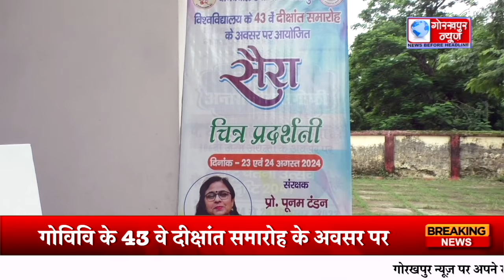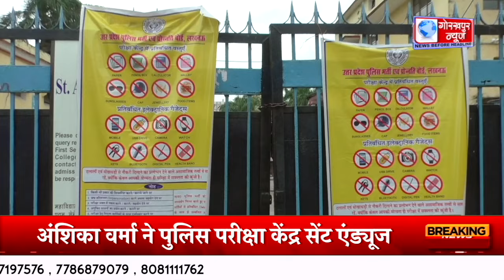GORAKHPUR NEWS - 23.08.2024